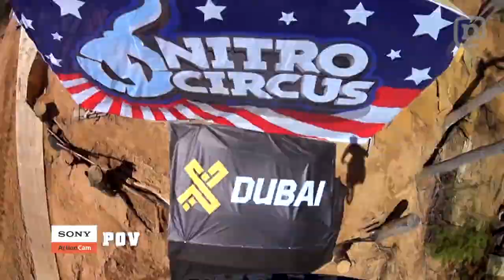How Josh Sheehan Landed the Triple Backflip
Nitro Circus rider Josh Sheehan just made history by being the first person ever to land a triple backflip on a motorbike. Check it as Timbo sits down with Josh to talk about exactly what it took to pull off such an epic trick and of course what the hell he can possibly do next to top it. Only on dose.